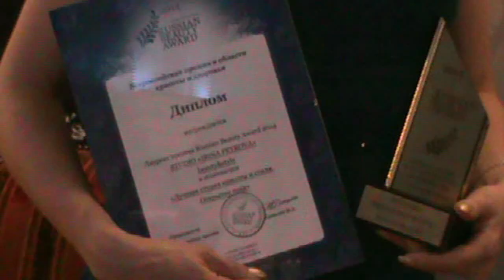Премия Russian Beauty Award 2014 & Портал "Вкус жизни" с Надеждой Корневой.от Кати bysinka2032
кто со мной в компанию AiR!! Зарегистрируй свой канал и получай вознаграждения за просмотры!!
Россия, г. Санкт-Петербург